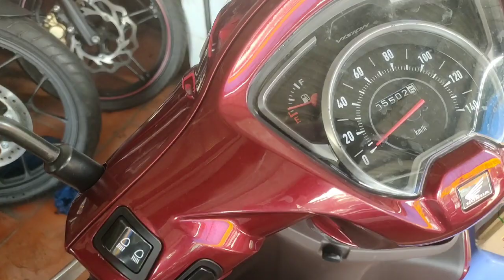xe máy cũ giá rẻ# xe về ngày lễ 8.3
XE MÁY THANH ĐOÀN
Chúc các chi em phụ nữ ngày lễ luon tran ngập niềm vui
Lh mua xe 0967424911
Địa chỉ 465 nguyễn tri phương an bình di an bình dương